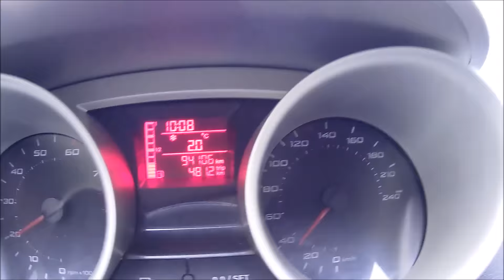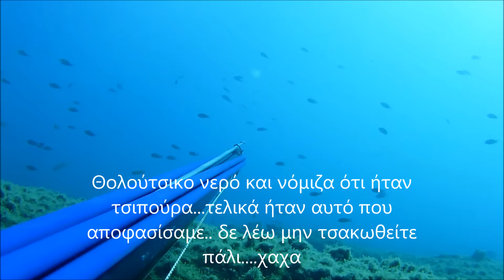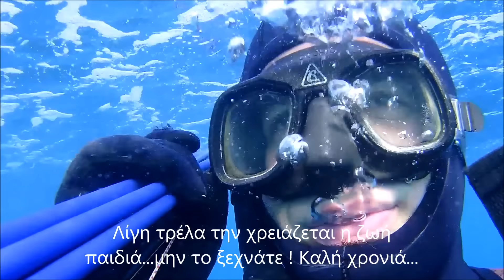Πανελίστας Η Φιλοσοφία μου ,πολύ γέλιο και λίγες βολές...8-1-2017